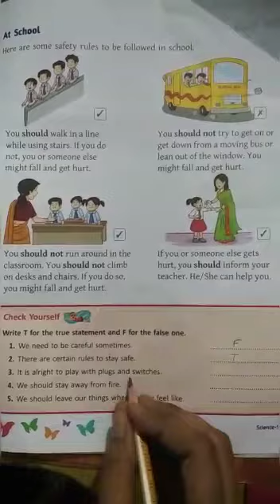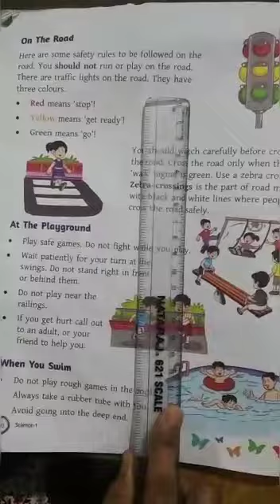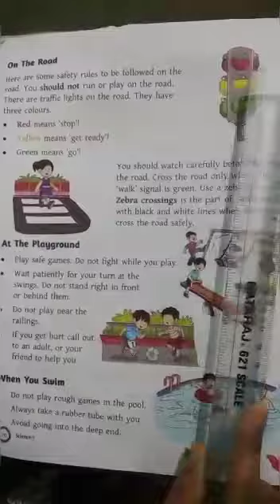class one English